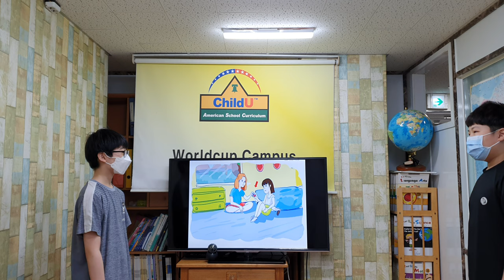차일드유 월드컵 206 EC 4 Mango Conversation Stella and Olga 문동환 서건희 정민서